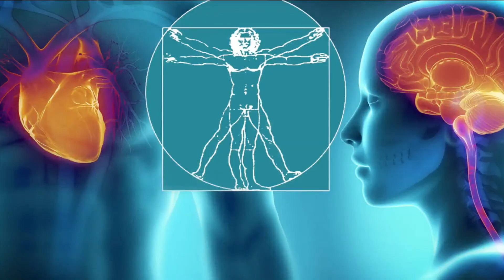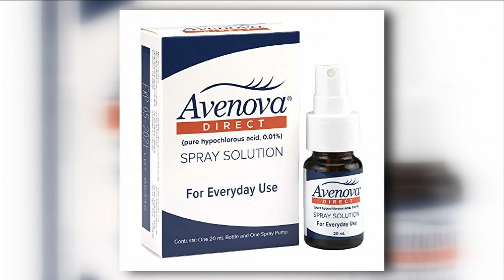Eyelid Treatment Could Kill COVID-19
A new study suggests a spray used for eyelid treatment can kill the coronavirus. Joining me now to discuss this is Dr. Jerry Robben  Chief Optometrist at Bowden Eye & Associates.